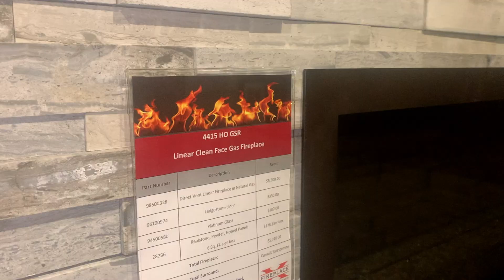Linear Clean Face | CBennett Premium Building Supplies